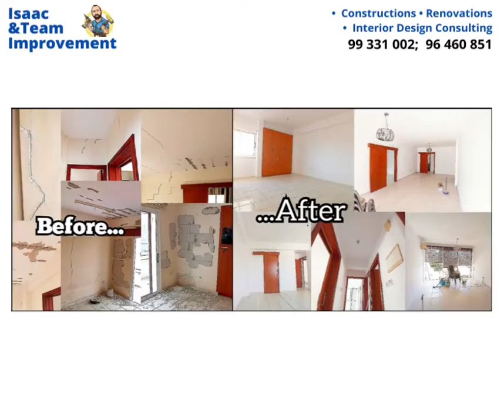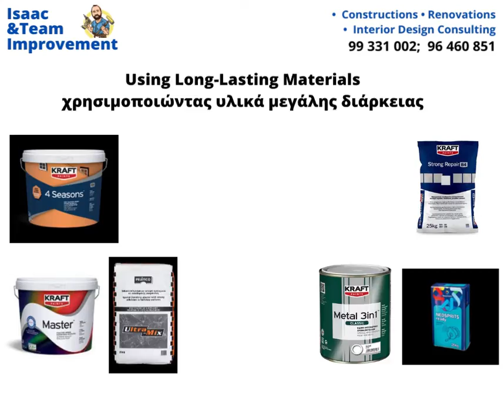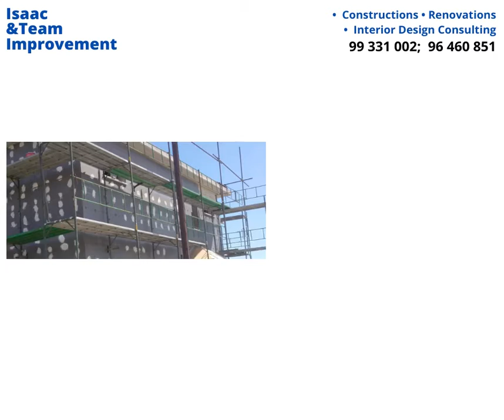Constructions & Renovations Team Cyprus: ISAAC IMPROVEMENT - Cyprus Contractor 99 331002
Constructions:
• Cement - Concrete Leveling
Renovations:
• Gypsum Boards • Insulations • Plastering • Painting • Parquet • Decks • Tiles • Swimming Pools
Interior Design:
Concept&Planning,
2D/3D/Sketching Previews
Costumising Furniture

τσιμέντο - σκυρόδεμα
- γυψοσανίδες
πισίνες
μονώσεις - σοβάτισμα - βαφή
παρκέ - πλακάκια - καταστρώματα
πόρτες - παράθυρα
συντήρηση & αναζωογόνηση
προσαρμογή προεπισκοπήσεων επίπλων / 3D
σκίτσο & προσαρμογή χώρων και επίπλων

Solid and Talented Team of Workers with 6+ intense experience in renovations and constructions

Στερεά και ταλαντούχα ομάδα εργαζομένων με 6+ έντονη εμπειρία σε ανακαινίσεις και κατασκευές